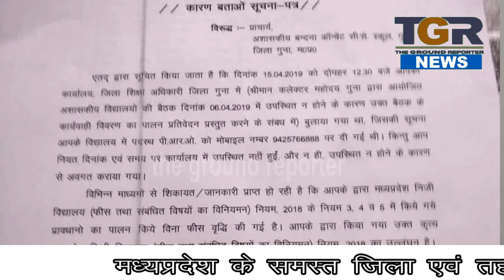मनमानी फीस बढ़ोतरी के खिलाफ निजी कान्वेंट स्कूल को नोटिस जारी ,क्या होगी स्कूल की मान्यता रद्द